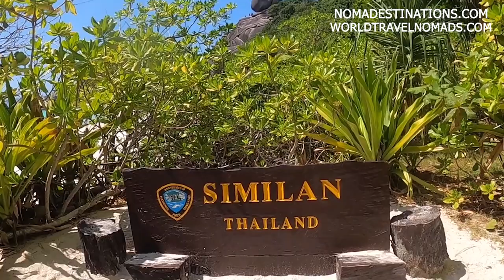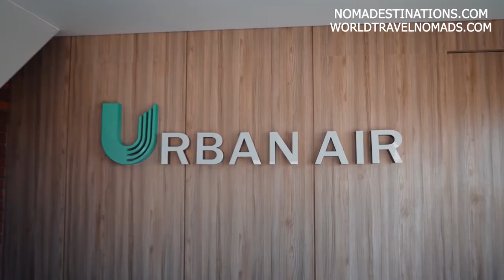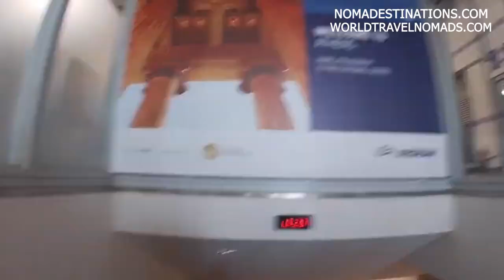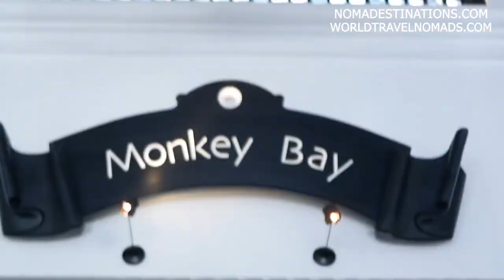THE BEST DIGITAL NOMAD DESTINATIONS